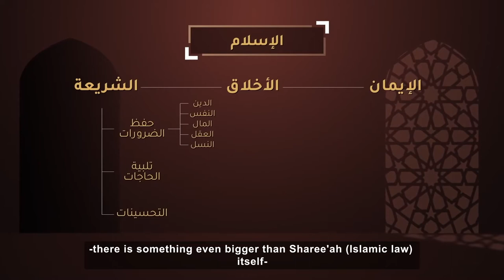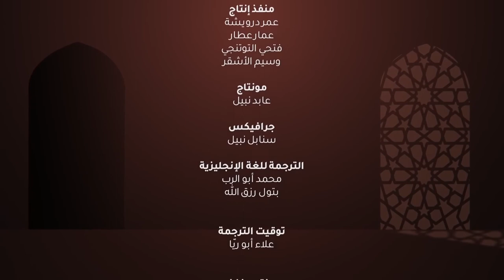Fulfilling the Needs and Enhancements | Dr. TAREQ AL SUWAIDAN | Ep:8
Understanding the overall picture is what makes us understand all the parts... That is why Dr. Tariq Al-Suwaidan explains Islam in this program simply and comprehensively

What does fulfilling the needs mean?
Did Islam come to relieve hardship? Or to increase it?
What are the rulings of travel in Islam? And why is it mentioned in the Holy Quran and Sunnah?
Is beauty per se an ultimate goal of Islam goals?
Does Islam preach it? What is the evidence for that?

Watch it all in the eighth episode of Islam Simplified with Dr. Tariq Al-Suwaidan